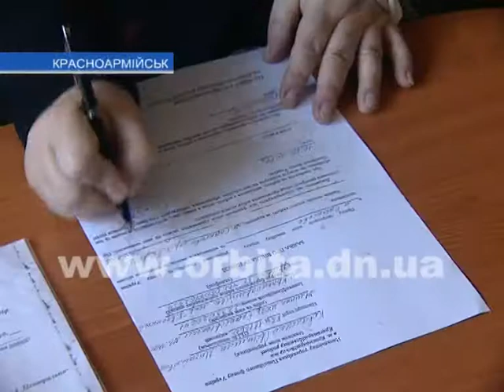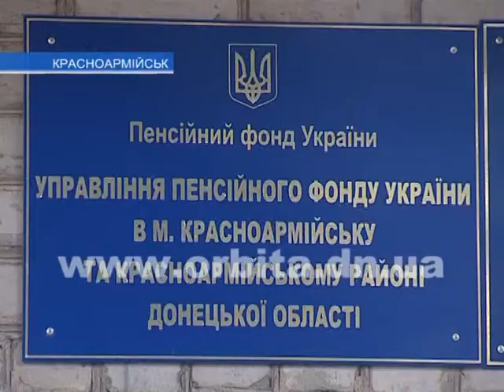Помощь или афера? Можно ли переоформить пенсию без… пенсионера? (ВИДЕО)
Многие люди пенсионного возраста, проживающие в зоне АТО, не имеют возможности приехать в другой город для переоформления пенсии. Что это – помощь старикам или очередная афера?